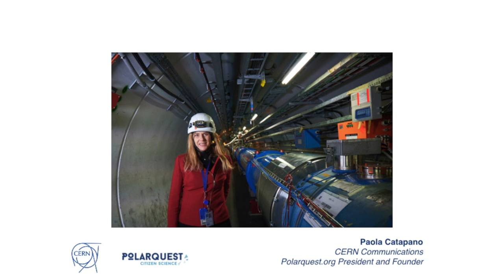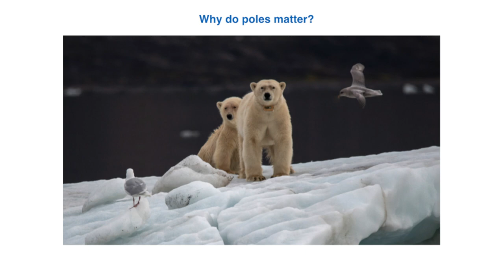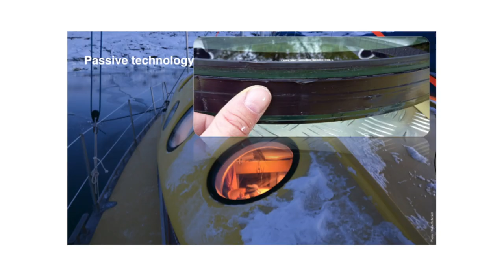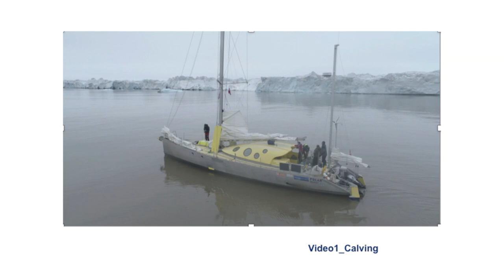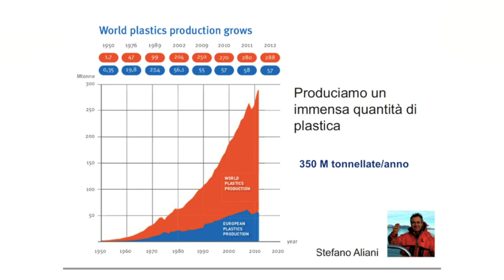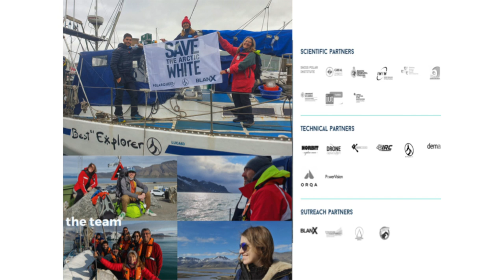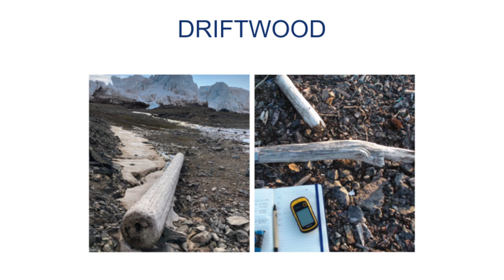Dialoghi con la scienza - Sulla scia di Umberto Nobile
Dialoghi con la scienza è una rassegna di cinque appuntamenti, a cura di Telmo Pievani, per riflettere sui temi scientifici più urgenti e sulle loro narrazioni più avvincenti.

Sulla scia di Umberto Nobile
con Paola Catapano ed Enrico Ferrero
L’esperienza al CERN di Ginevra come comunicatrice, il ruolo della fisica rispetto al tema ambientale, le spedizioni scientifiche: Paola Catapano racconta cosa succede al pianeta. Fino al Polarquest2018: la circumnavigazione delle Svalbard, nel 90° anniversario della spedizione polare di Umberto Nobile.

"Dialoghi con la scienza" è un’iniziativa di Fondazione Circolo dei lettori, partner Novamont, con il sostegno di Comune di Novara, in collaborazione con Università del Piemonte Orientale e Fondazione Nuovo Teatro Faraggiana, con il patrocinio di Atl – Novara, media partner La Stampa.